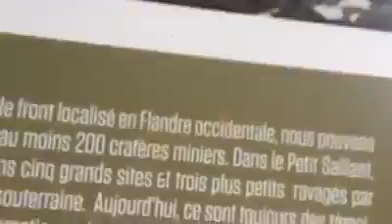Groep studenten begeleid in de Palingbeek (the Bluff)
Watch our movies on the Biking Box-channel!